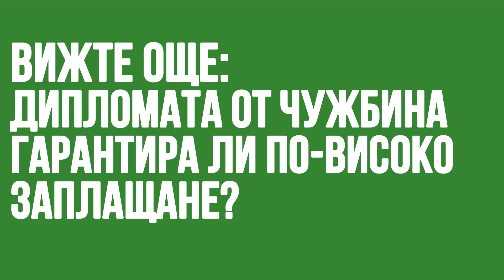Кои университети и академии "произвеждат" най-добрите кадри?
Технологичният сектор в България е сред най-бързо развиващите се и със сигурност може да се каже, че столицата е водещата сила на бранша. Но отвъд нея, страната се развива в своя технологичен статут и градове като Пловдив, Бургас, Варна, Русе, Габрово, Велико Търново и много други, стават все по-технологично развити ИТ центрове, в които големи компании избират да открият свои офиси. За тази цел е необходим талант, а той е налице.
Своето мнение по въпроса Кои университети и академии "произвеждат" най-добрите кадри?, споделят участниците в уебинара "Другата Технологична България 2021", а именно - Петър Торнев, Director ATC в Accenture Bulgaria; Владимир Тодоров, Съосновател и CFO на Графиксофт ООД, Съосновател и CFO на Сиентиа АД; Цветелина Стоянова, СЕО на Сиентиа АД, Радостин Богданов, CTO в Smart IT, Герман Гачевски, Founder & CEO, TSD Group; Невен Боянов, Управител в Тинузавър, Ивайло Къцарков, Директор „Човешки ресурси“ в Мусала Софт; Георги Андреев, Head of Development в SEEBURGER Bulgaria